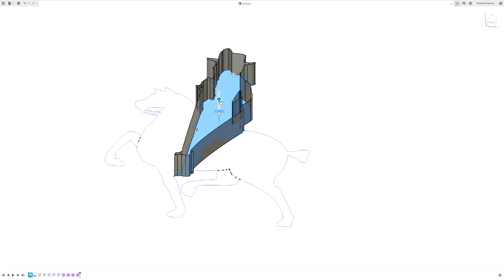Problem extruding T-spline from imported SVG where there are added splines.